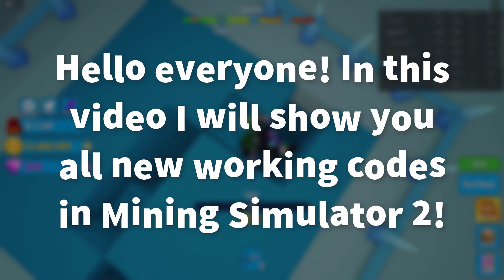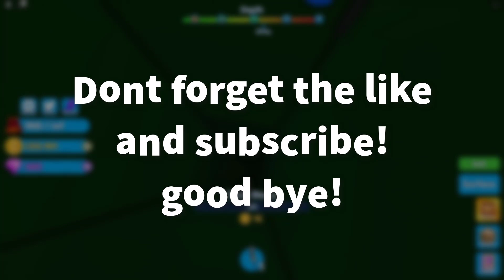*NEW* All New Working Codes in Mining Simulator!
what is the rarest block in mining simulator roblox
how deep can you go in mining simulator 2 roblox
how to get diamonds in mining simulator 2 roblox